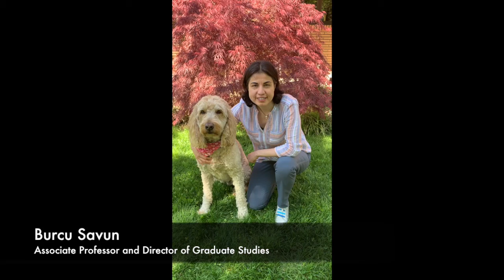Political Science 2020 Graduation Video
Enjoy this video of our Political Science faculty celebrating the 2020 graduating class.